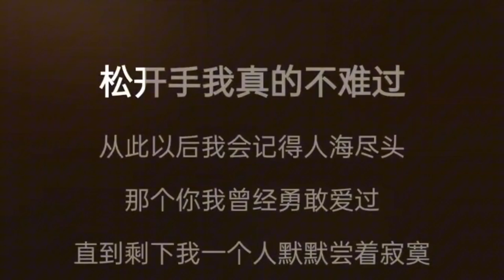[ KTV ] 从此以后 Từ Nay Về Sau - 丁芙妮 Đinh Phù Ny Karaoke